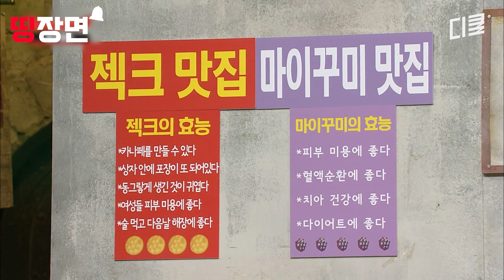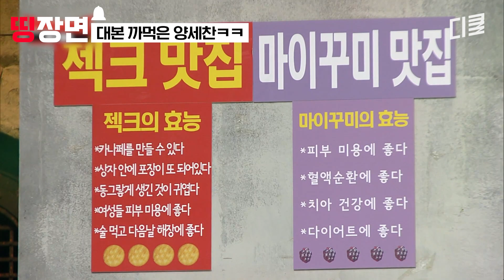※전설의 NG※ 누갘ㅋㅋ죄인인가ㅋㅋㅋ 웃다가 이진호 헤이헤이 공격받고 정신 차린 양세찬ㅣ#코미디빅리그